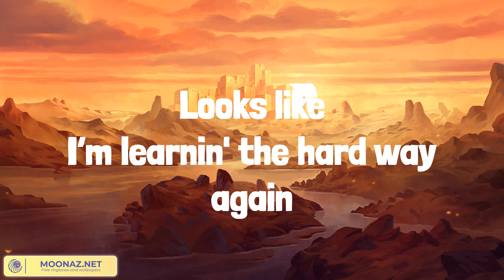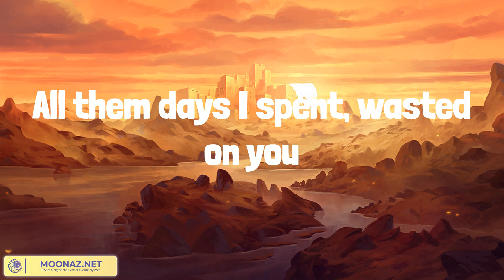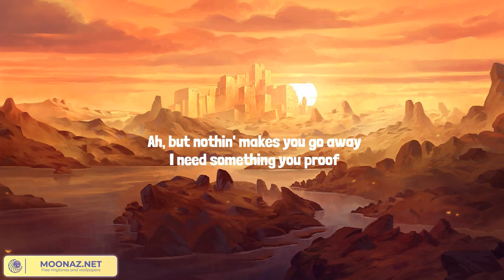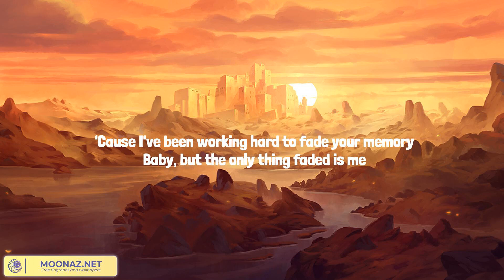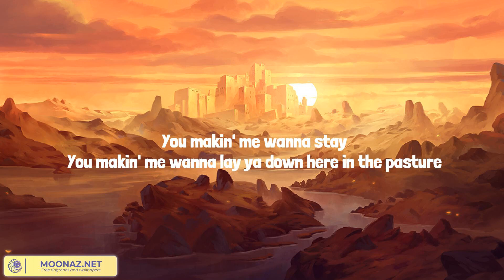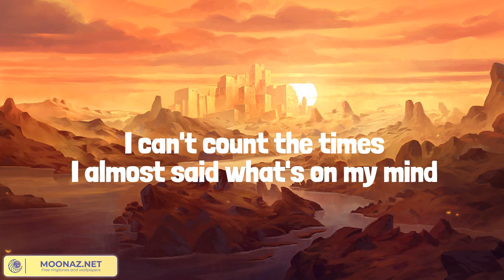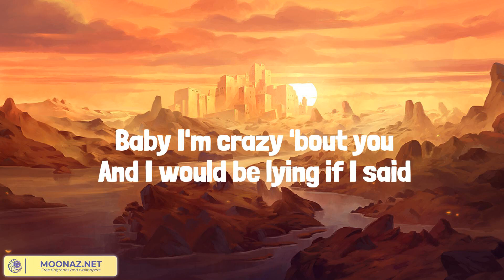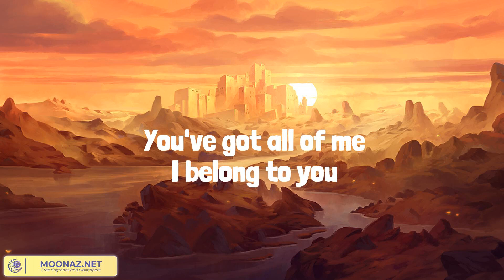Wasted On You (Lyrics Mix) Morgan Wallen, Morgan Wallen, Tyler Hubbard, Brett Young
00:00 Morgan Wallen - Wasted On You
02:58 Morgan Wallen - You Proof
05:35 Tyler Hubbard - Dancin’ In The Country
08:34 Brett Young - In Case You Didn't Know

Thinkin' ’bout all I’ve wasted on you
Yeah, I swore this one'd be different
and all of this money and all these sorries I don’t owe you, honey
Like this pile of your stuff that’s packed up in the back
All them days I spent, wasted on you, wasted on you